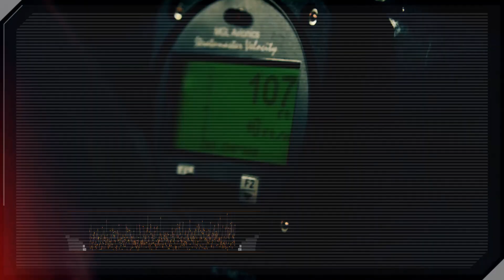SkyRunner: Redefining Off-Road (Video)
Go Anywhere! Experience the Thrill, Adventure and Versatility of SkyRunner MK 3.2.
SkyRunner MK 3.2 Light-Sport Aircraft (FAA Certified)